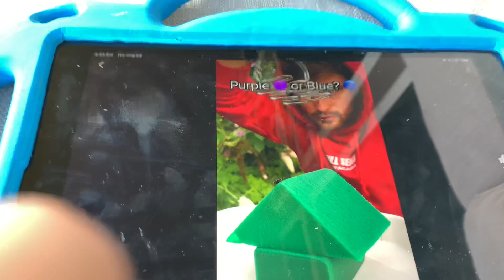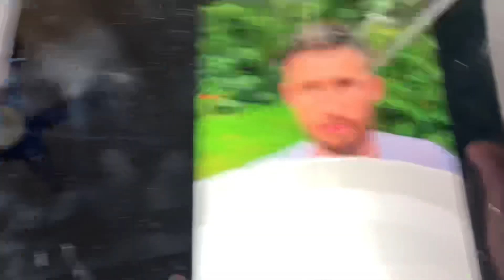Colors Scott’s Reality